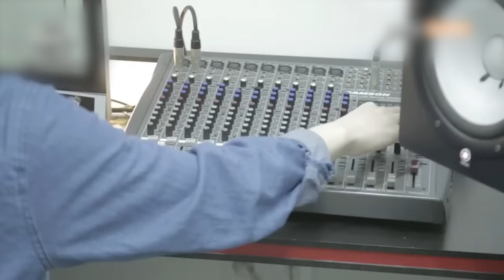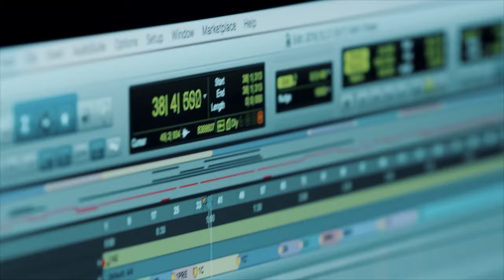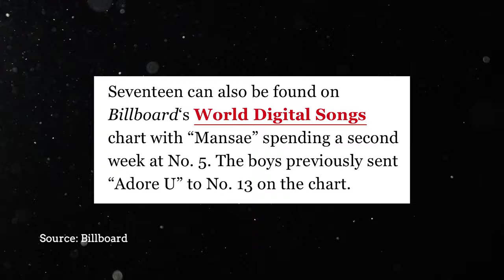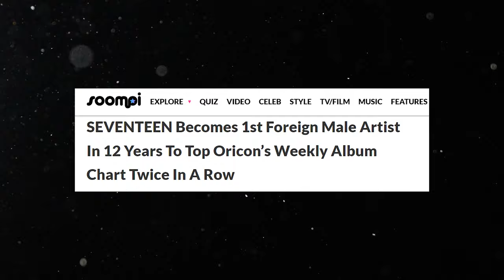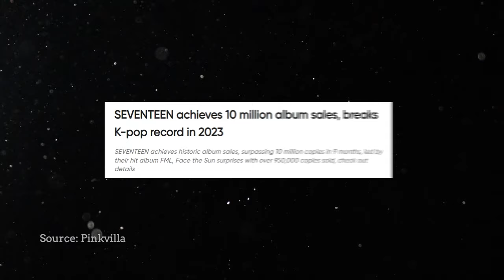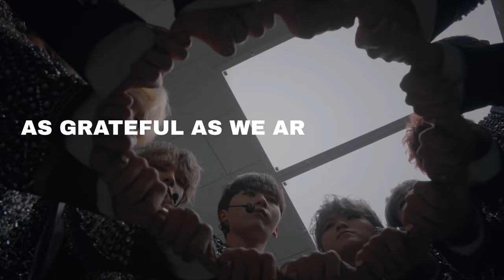You Will Never Look at SEVENTEEN The Same Way Again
Debuting with thirteen members from a small poor agency that had declared bankruptcy to becoming one of The best KPOP Group today. They literally started from rock-bottom and rise to the throne. Their resilience, talent, and beautiful life-long friendship continues to shines on and off stage.

They are really the epitome of slow and steady wins the race.

Watch SEVENTEEN incredible success story and how SEVENTEEN conquer Kpop!

Nowadays, it's nearly impossible to discuss Kpop without mentioning SEVENTEEN, they continue to smash records after records!
SEVENTEEN deserves all the spotlight they received today. One of the original self-producing-idols from ALL Aspects. Cool performances, Crazy synchronised COREOGRAPHY, Top Vocals and they are also very funny.

Not many groups can survive having the same member from debut throughout to contract extensions, yet they made it and survive the Kpop 7 year curse.

Thirteen members, Three units, one team created a miracle and this is SEVENTEEN's extraordinary story!

In today's video we talk about SEVENTEEN's Success Story: From Small Poor Agency to TOP Kpop group!

Inspired by Doyouram (두유람), Kookielit, Kpop Junkee, BeBoss TV

Inspired by SEVENTEEN(세븐틴) - April shower, 겨우 (All My Love) @SEVENTEEN TOUR 'FOLLOW' AGAIN TO INCHEON
Inspired by [GOING SEVENTEEN] COMEBACK SPECIAL ‘음학마등’ TEASER
Inspired by SEVENTEEN (세븐틴) BEST ALBUM '17 IS RIGHT HERE' Track Sampler #1
Inspired by SEVENTEEN, extraordinary casting stories that created an all-time group
Inspired by SEVENTEEN, the idol group that set a world record beyond Kpop
Inspired by [SEVENTEEN] From an idol group of a small, poor entertainment label to a top supergroup (Eng CC)
Inspired by [GOING SEVENTEEN] COMEBACK SPECIAL : 경음악의 신 #1 (God of Light Music #1)
Inspired by SEVENTEEN (세븐틴) 11th Mini Album ‘SEVENTEENTH HEAVEN’ Highlight Medley
SEVENTEEN (세븐틴) '음악의 신' Official MV
Inspired by The Mistreatment Of Seventeen Needs To Stop
Inspired by Who Is The Richest Member in Seventeen? (2023 UPDATE)
Inspired by Can professional dancers find SEVENTEEN's main dancer?🔥
Inspired by [Surprise Live] SEVENTEEN on live after dinner
Inspired by [SUB] 드렁큰 호랑이🐯 어서오세요 ZOO정뱅이의 나라로🥂 [차린건 쥐뿔도 없지만] EP.03 이영지 호시 (ENG/JPN/SPA)

We appreciate you enjoying our video
please refrain from  reposting, re-uploading the vid elsewhere. You can redirect people to watch the vid on our original channel.

If you'd like to make a video reaction about one of our video, please reach out to us in email first to discuss collaboration, otherwise we will ask for the video to be take down without warning.

Thanks!❤️